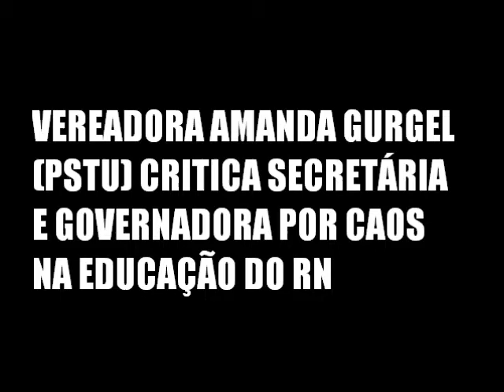Vereadora Amanda Gurgel (PSTU) critica secretária e governadora por caos na educação do RN